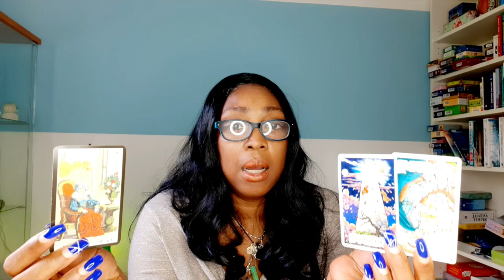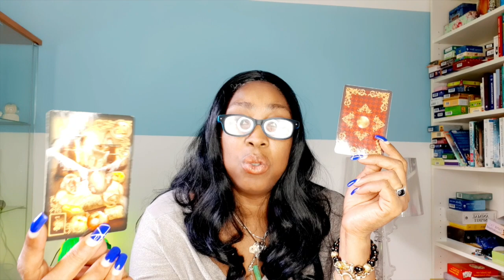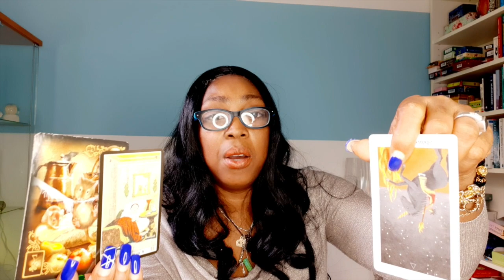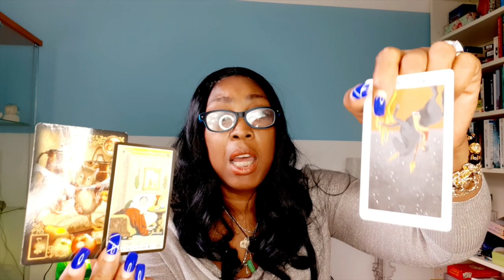TAURUS end of worry, depression 💖 WEEK 21 🙏 WEEKLY READING MAY 18 24💫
TAURUS Victory! you have took your enemy, down 💖 WEEK 21 🙏 WEEKLY READING MAY 18 - 24💫

Kathye